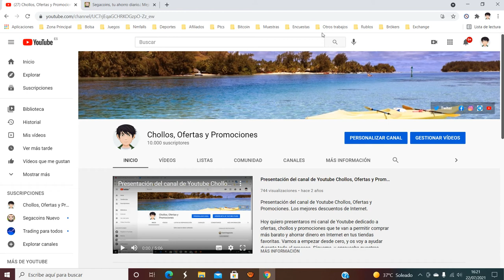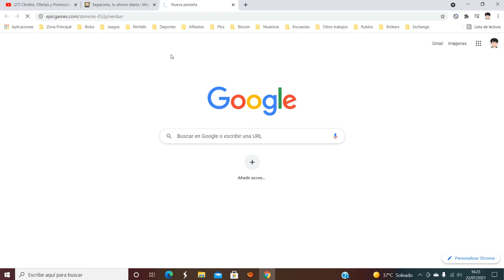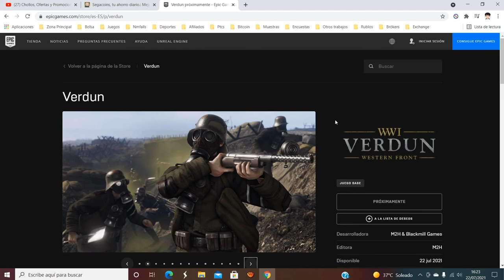🎁 [Juega GRATIS Verdun] Juego Epic Games Julio 2021 | Opinión 🎁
Una despiadada guerra de trincheras que, junto a tu escuadra, te sumergirá en intensas batallas de ataque y defensa. Verdun es el primer juego multijugador de disparos en primera persona auténticamente ambientado en la Primera Guerra Mundial que ofrece una novedosa experiencia en el campo de batalla.